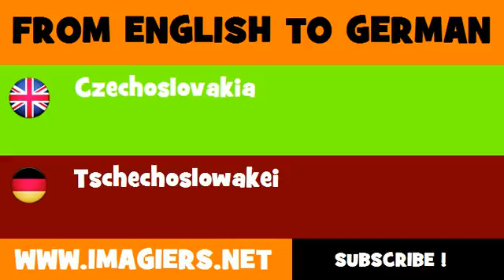FROM ENGLISH TO GERMAN = Czechoslovakia